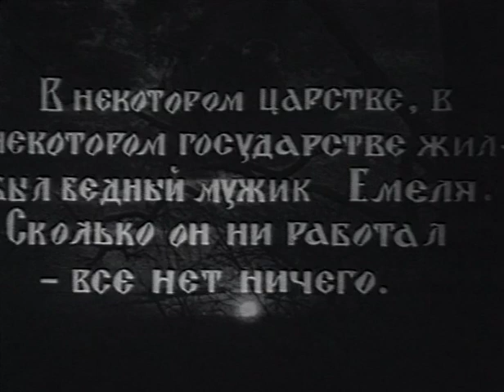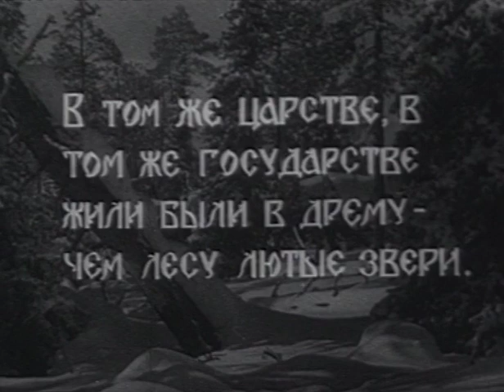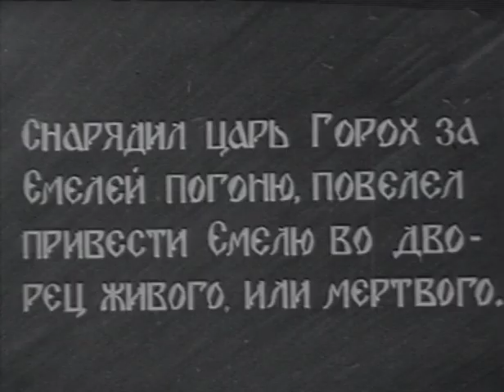By the Pike's Will 1938 By Pike Po schuch'emu veleniyu Po shchuchemu veleniyu English subtitles